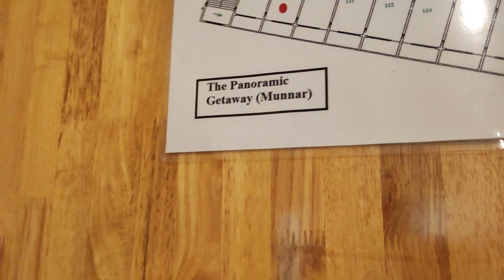The panoramic gateway in munnar🌿🏞️🏞️🌳🌴🏜️🌴🌴🦚🌴🌿😍youtube